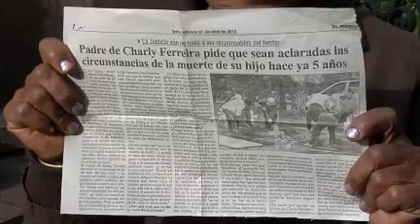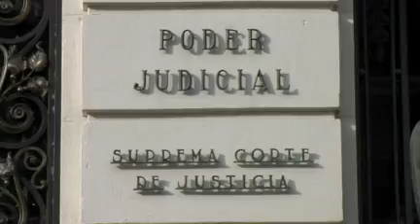Familia de joven asesinado en Salto hace cinco años reclama Justicia